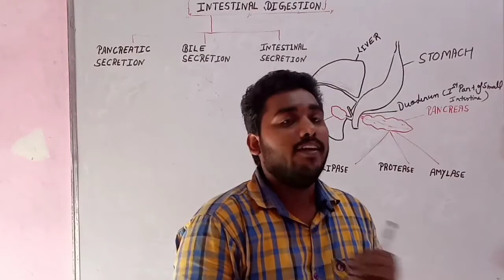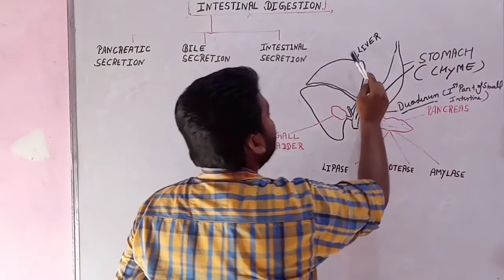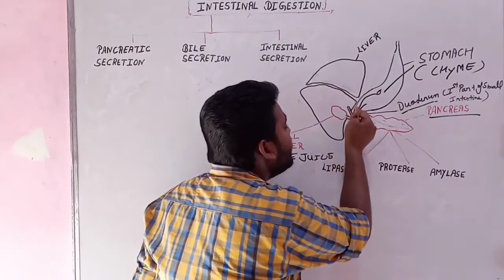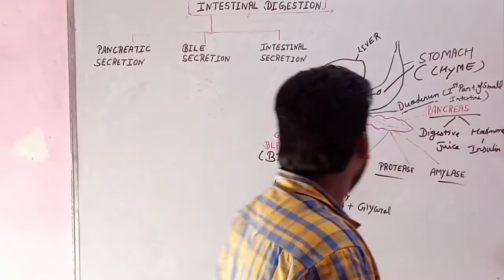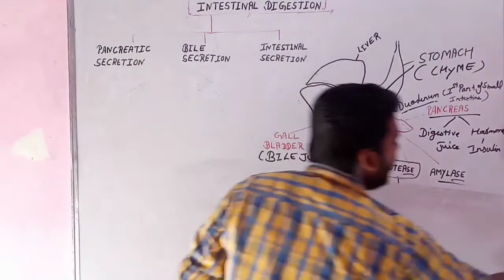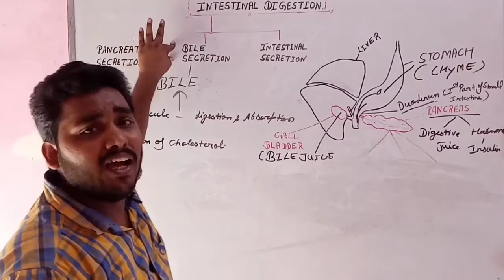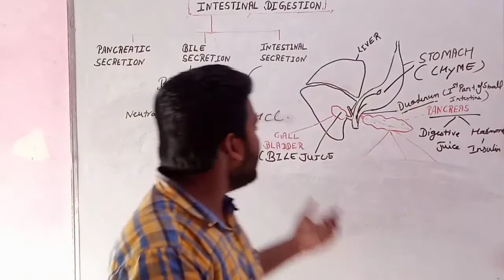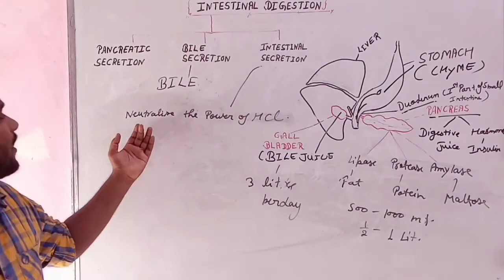कैसे होता है "INTESTINAL DIGESTION" (DIGESTION IN SMALL INTESTINE)आज के बाद कभी नहीं भूलोगे class10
In this video you can study about intestinal digestion# (digestion in small intestine#), pancreatic,bile and intestinal secretion for students of 10th and 11th .link for previous part is